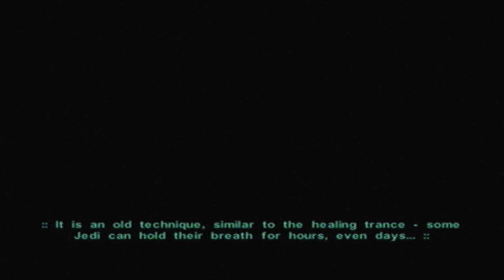Let's Play Star Wars Kotor 2 (Dark Side) Part: 32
Welcome to my Let's Play of Star Wars Knights of the Old Republic 2 The Sith Lords. This Let's Play will encompass the main quest and most larger side quests. Developed by Obsidian and Lucas Arts.

This LP will follow the path of a Dark Sided male Jedi Consular with a talent for dual wielding lightsabers. He will hunt down the remaining Jedi and seek vengeance for what was done to him ten years ago. He will be joined by some old friends from Kotor, and some new comers, including the mysterious, shadowy figure Kreia.
I hope you enjoy this fantastic journey from start to finish.